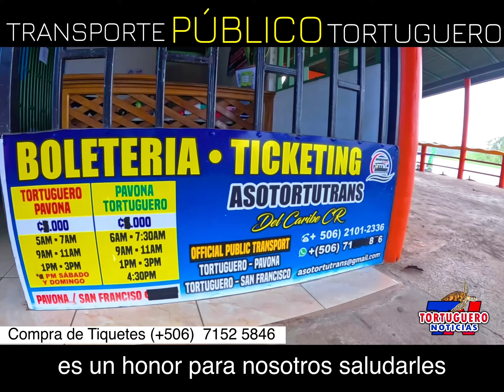𝐓𝐑𝐀𝐍𝐒𝐏𝐎𝐑𝐓𝐄 𝐏Ú𝐁𝐋𝐈𝐂𝐎 𝐓𝐎𝐑𝐓𝐔𝐆𝐔𝐄𝐑𝐎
Transporte público una excelente opción para viajar a Tortuguero, cuenta con pólizas, excelentes capitanes y con permisos del gobierno.

𝘗𝘶𝘦𝘥𝘦𝘯 𝘤𝘰𝘯𝘴𝘶𝘭𝘵𝘢𝘳 𝘺 𝘳𝘦𝘴𝘦𝘳𝘷𝘢𝘳 𝘴𝘶 𝘦𝘴𝘱𝘢𝘤𝘪𝘰 𝘥𝘪𝘳𝘦𝘤𝘵𝘢𝘮𝘦𝘯𝘵𝘦 𝘢𝘭 𝘞𝘩𝘢𝘵𝘴𝘈𝘱𝘱 𝘥𝘦 𝘵𝘳𝘢𝘯𝘴𝘱𝘰𝘳𝘵𝘦 𝘱ú𝘣𝘭𝘪𝘤𝘰.